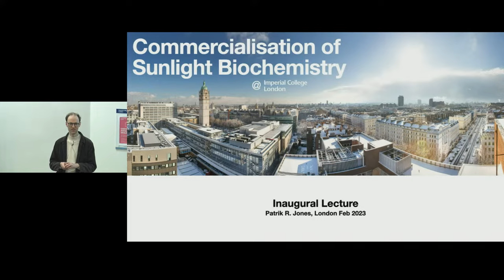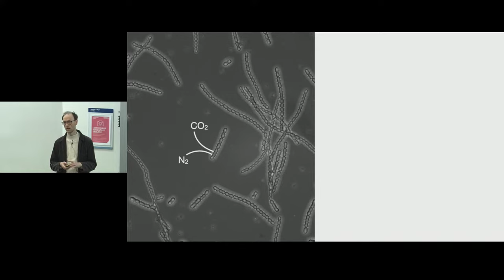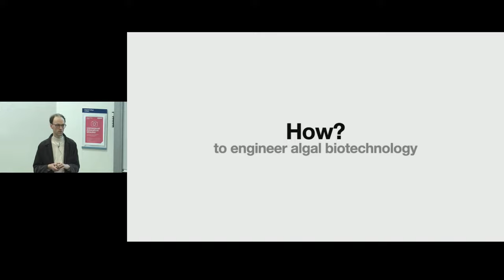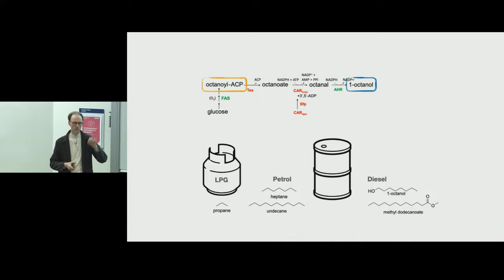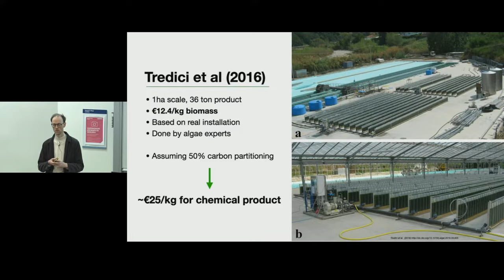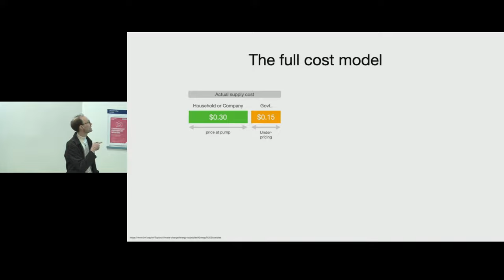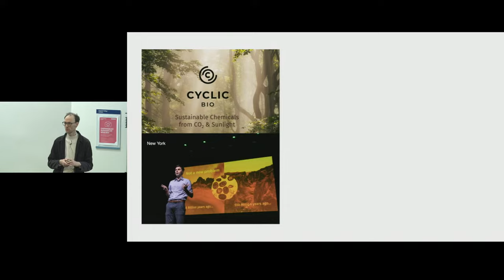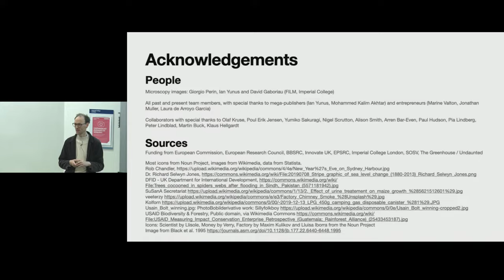Commercialisation of sunlight-based biochemistry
Join Professor Patrik Jones, Professor of Metabolic Engineering in the Faculty of Natural Sciences for his inaugural lecture.